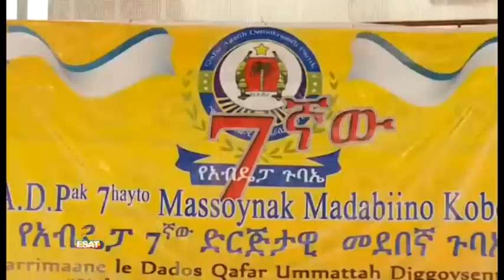ESAT ADDIS ABEBA TIGRIGNE NEWS DECEMBER 17,2018